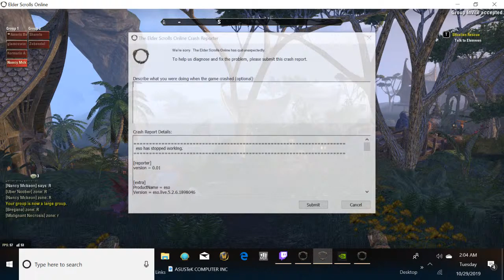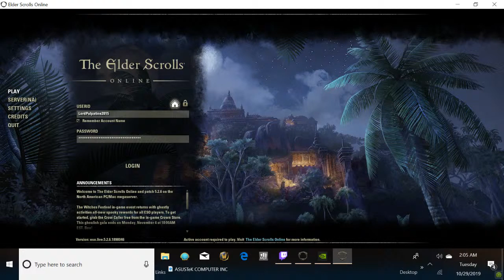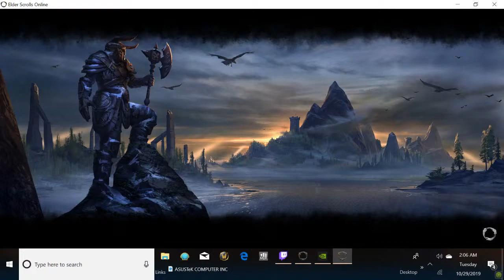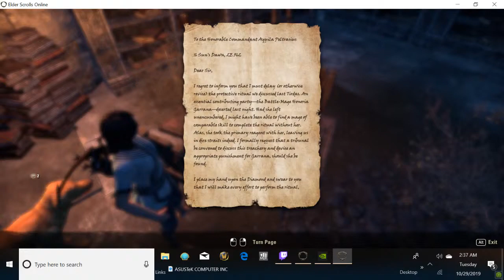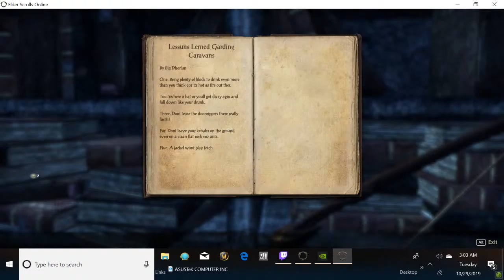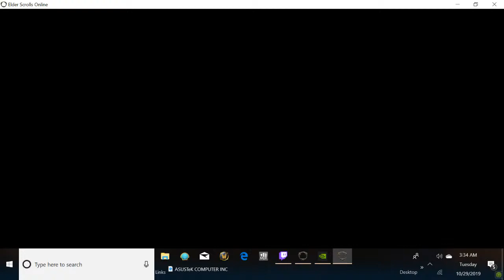Nancy McKeon in The Elder Scrolls Online - Livestream